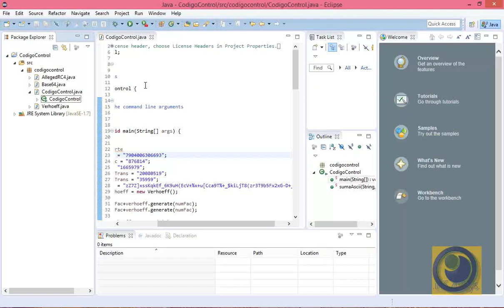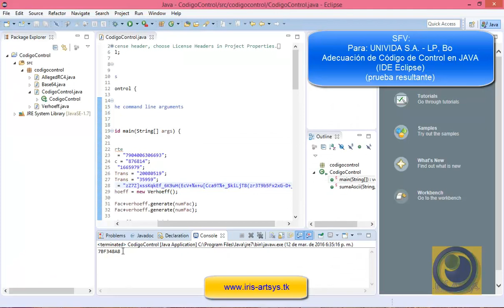SFV: Adecuación de Código de Control en JAVA bajo IDE Eclipse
.iRiS.ArtSys.
Soporte a Desarrolladores
Para: UNIVIDA S.A. LP, Bo
Adecuación de Código de control en JAVA para IDE Eclipse

.iRiS.ArtSys.